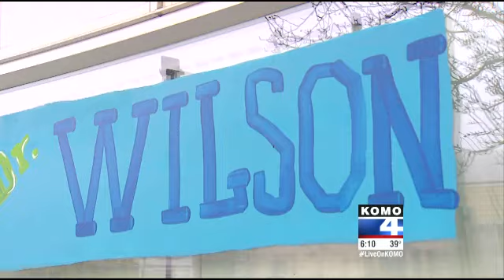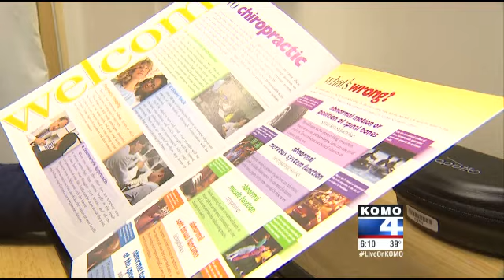Doctors Russell, Wilson turn heads at Everett practice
About 30 miles north of CenturyLink Field, there's no doubt you're still in Seahawks country; just look for the Russell Wilson jerseys -- on both Russell -- and Wilson.